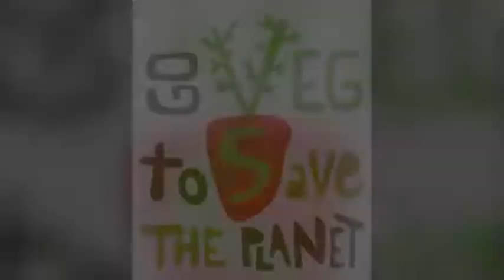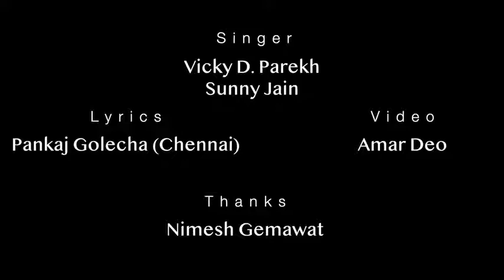Corona se daro na